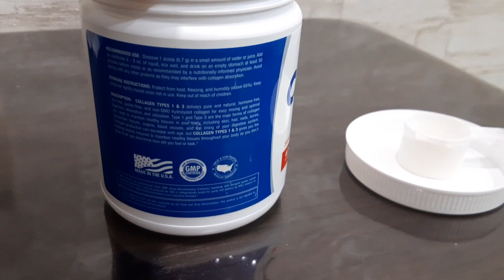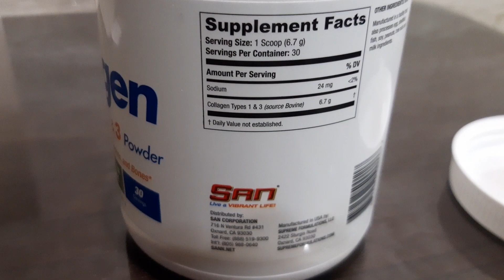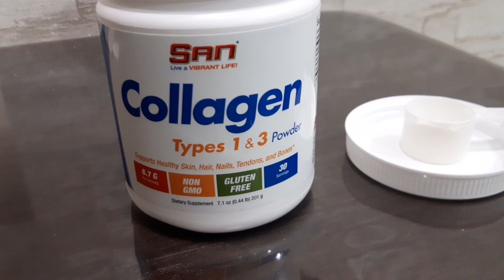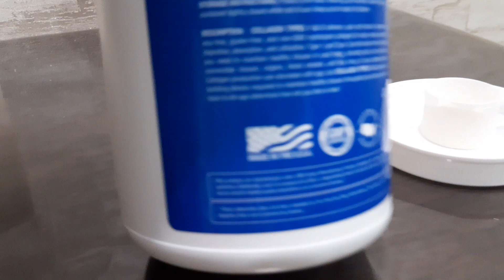SAN | Collagen | Результат от приема | Отзыв | Стоит ли покупать | Эффективность | Обзор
Протестировали Коллаген от САН. Смотрите наш новый ролик о коллагене от компании Сан и вы узнаете стоит ли покупать данный продукт и работает ли он.